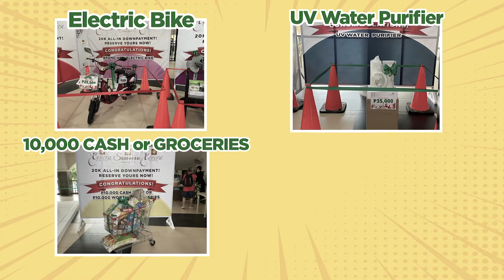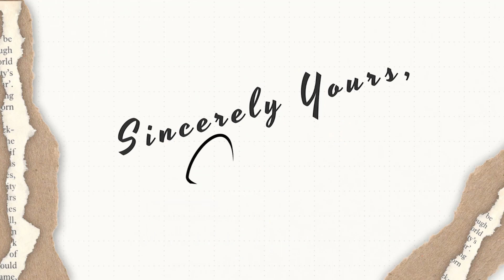Challenge sa Work From Home - Paano Mahihiwalay ang Professional at Personal Life?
Mental Wellness Edition with Psychology Professor Rommel Agbayani

BANTAY OCW FOUNDATION INC. presents Sincerely Yours, Susan K.

World Heart Day 21
‘USE HEART TO CONNECT!’

How will our country celebrate World Heart Day (WHD)during this pandemic? Tune in to Usapang Puso sa Puso (UPP) Forum which airs thru Zoom on September 29, 2021 at 10AM.

BANTAY OCW FOUNDATION, INC. is a non-stock, non-profit private organization founded to serve the Overseas Filipino Workers and their families by providing assistance through information and education that would promote their welfare and interests. In pursuance thereto, it endeavors to initiate socially relevant programs for the betterment of the lives of OFWs and their families; coordinate with governmental, public or private institutions and private organizations to help them in voicing out their concerns. It is likewise committed to strengthen the relationship of OFWs and their families.